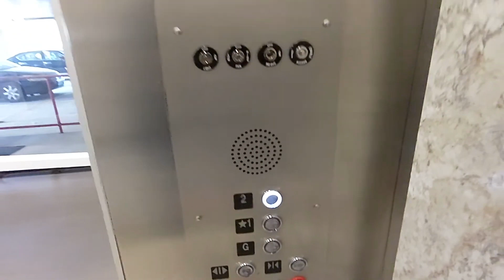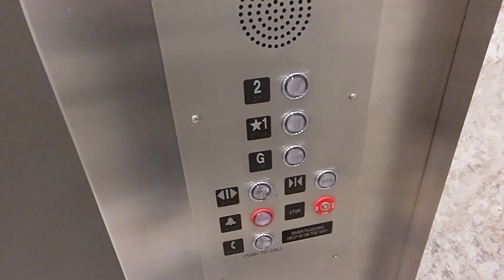EPIC MOTOR! Modded US hydraulic elevator at Keller Williams Realty in McLean VA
(12/20/2022) This thing has one heck of a motor! This is a modded US elevator at Keller Williams Realty in McLean VA. I have always wondered what was in this building and I finally got my opportunity to see this. It's definitely a decent mod. The motor is quite loud too! Obviously replaced.

As a disclaimer, if you are coming here only to film the elevator, ONLY enter through the garage and do not do more than one round trip on this as they expect you to check in with the reception. I gave myself permission to do this and I do not recommend anyone else filming this. If you work in this building and you're reading the fine print on the message, sincere apologies.

Info about this elevator:

Fun factor:
- Score: Awesome

Infrastructure:
- Original brand: United States Elevator
- Brand of modded elevator: generic
- Estimated construction/install year: Mid 80's
- Estimated modernization year: Late 2010's
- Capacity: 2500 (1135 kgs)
- Type of elevator: Inground hydraulic
- Additional info: none

Fixtures:
- Hall fixtures: Innovation Premier (PB-21)
- COP fixtures: Innovation Premier (PB-21)
- Former hall fixtures: US Circular
- Former COP fixtures: US Circular

Doors:
- Type: Center opening
- Width (inches): 42"
- Height (feet): 7'
- Operator type: Harmonic
- Operator brand: GAL
- Closers for outside doors: Spirator (reel)